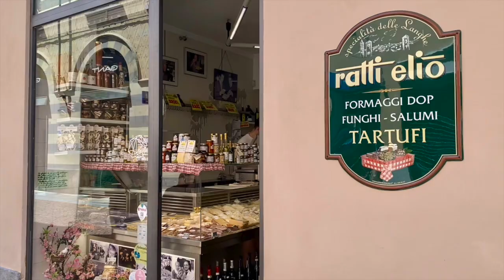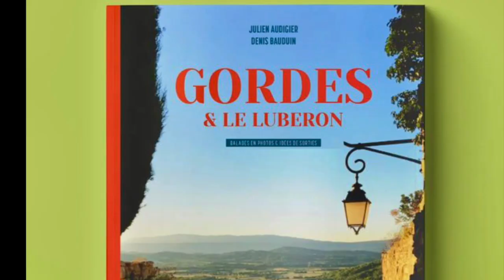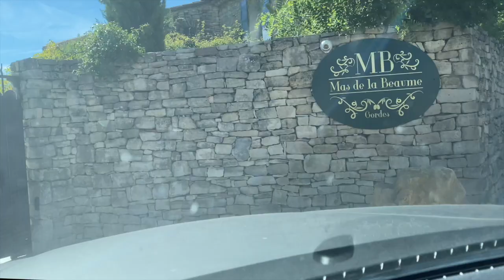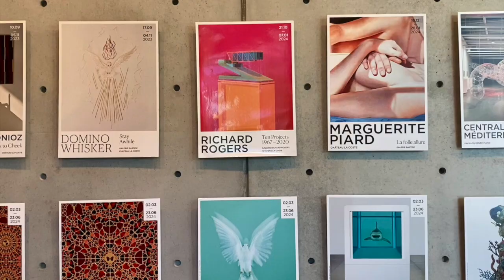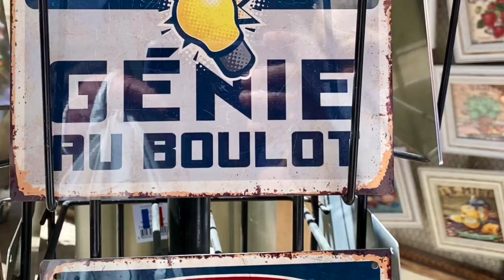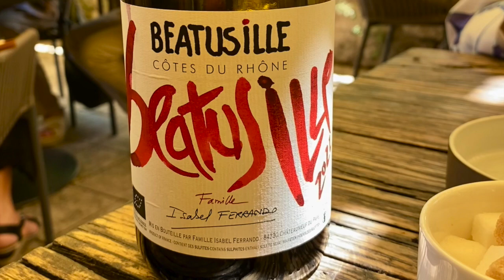Humbert Deprez Piemonte:Gordes 4K juni HD 720p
Humbert Deprez Piemonte/Gordes 4 K juni...2024